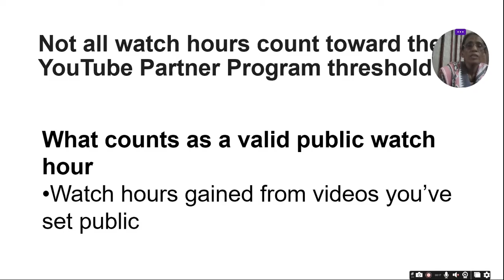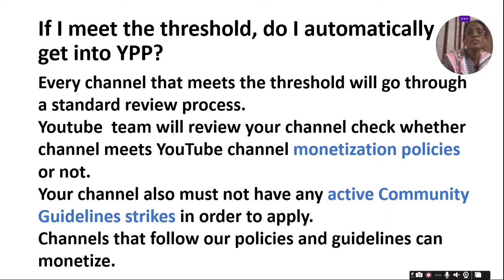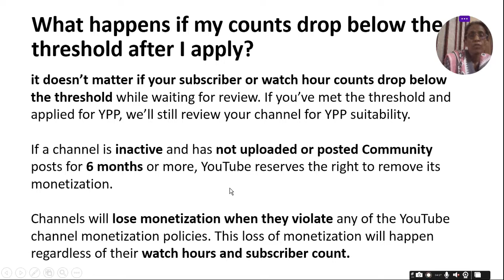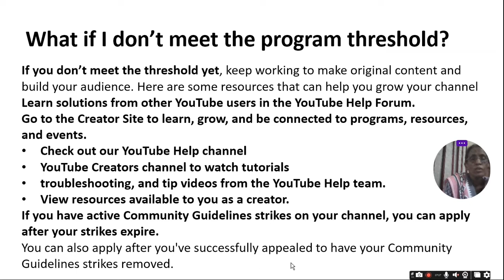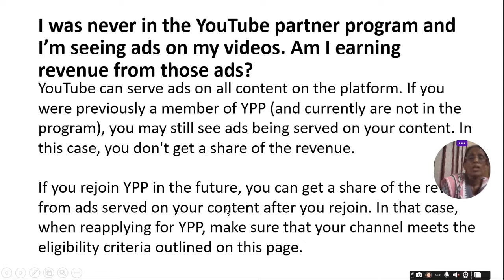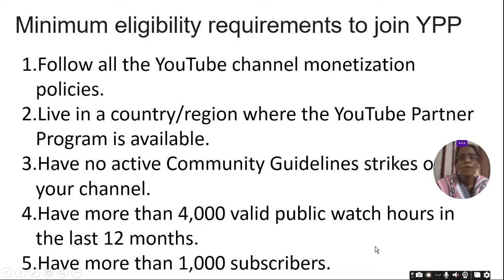What does valid public watch hours mean | ratan agarwal it informer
What does valid public watch hours mean?
Topic covered –
Valid public hour
YouTube Partner Program threshold
Watch hours gained by video do not count towards the YPP threshold
If I meet the threshold, do I automatically get into YPP?
What happens if my counts drop below the threshold after I apply?
What if I don’t meet the program threshold?
I was never in the YouTube partner program and I’m seeing ads on my videos.
Am I earning revenue from those ads?
Minimum eligibility requirements to join YPP

youtube recommended  my  these videos
इस 9 Tricks से 10 मिनटसे कोई भी Shorts Viral करे | Shorts Viral Kaise Kare
2023 में बस 1 Trick और विडियो VIRAL l YouTube ने खुद बताया
Learn How YouTube Recommends Content || Boost Video Level Up
5 Different Ways to Earn Money with YouTube YPP

Queries-
What counts as valid public watch hour?
Why it is showing 0 Public watch hours?
Do shorts count towards public watch hours?
How is public watch hours calculated?
How many views is 4000 public watch hours?
How many watch hours is 100 views?
Why my public watch hours is zero?
How do I increase my public watch hours?